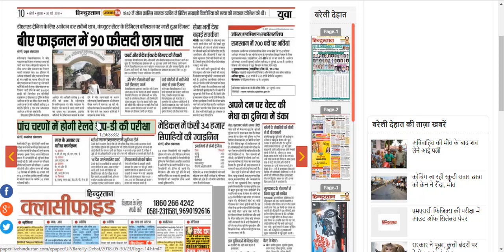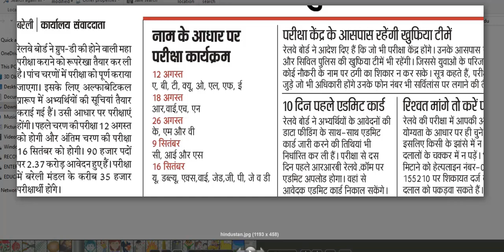रेलवे ग्रुप डी-2018 परीक्षा तिथि - 12 Aug -16 Sept __ क्या ये न्यूज सही है??